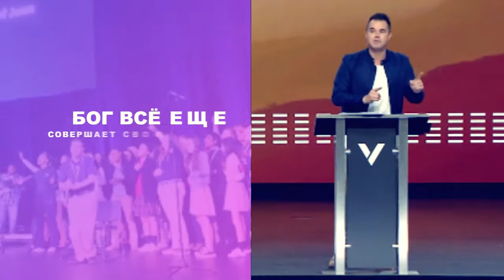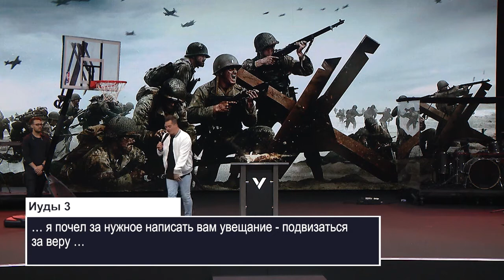ВОЙНА ПРОТИВ МУЖЧИН. №1 «Победа» (31)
У Бога есть уникальное призвание для мужчин и женщин. Нам нужны как женственность, так и мужественность. Они являются частью образа Божьего. Но, сегодня идет война в том вопросе, к чему Бог призвал вас.

В этом выпуске Пол Догерти говорит о войне против мужчин.